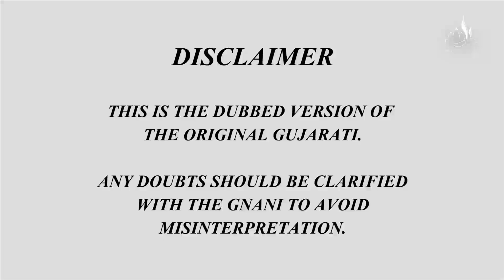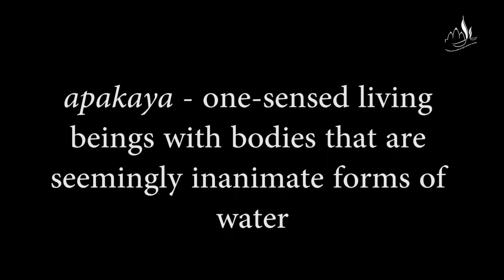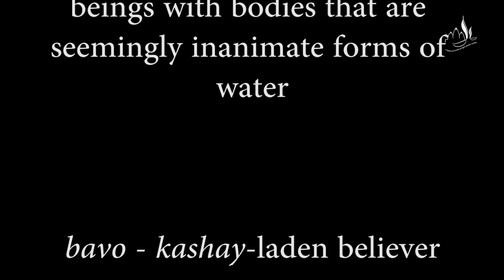The Hidden Meaning of Truth and Untruth Parayan Part-14 | English Dubbed Version | Pujyashree